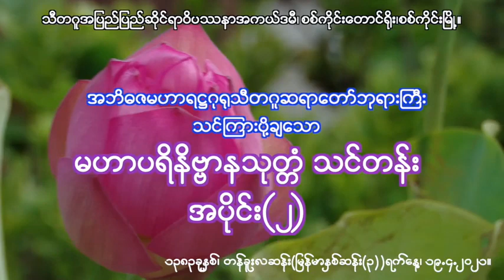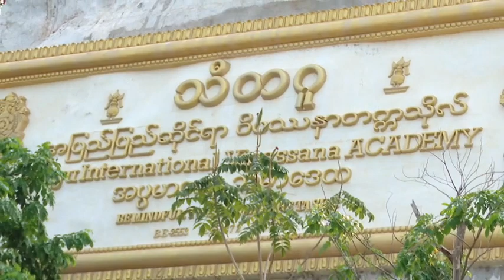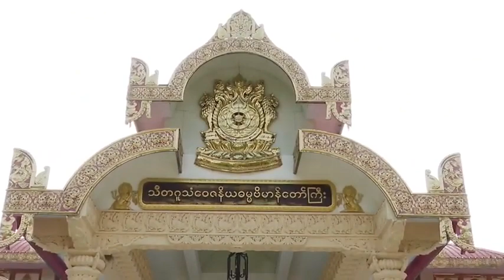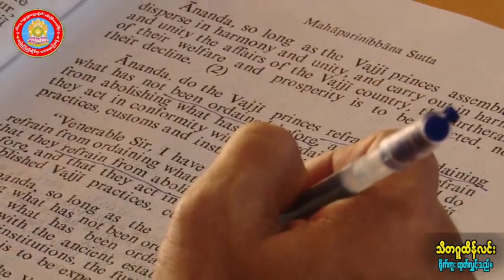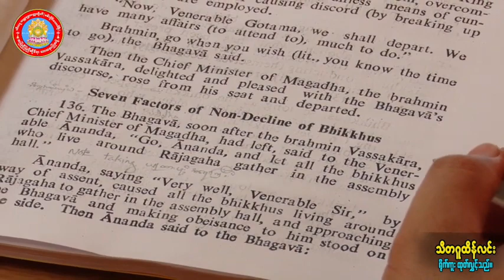မဟာ ပရိနိဗ္ဗာနသုတ္တံ အပိုင်း (၂) သီတဂူ ဆရာတော်ကြီး